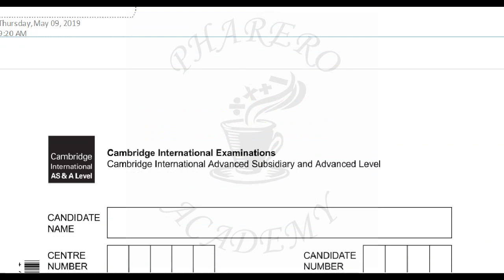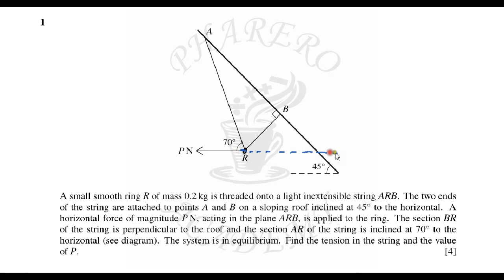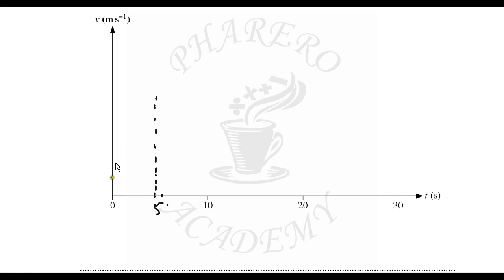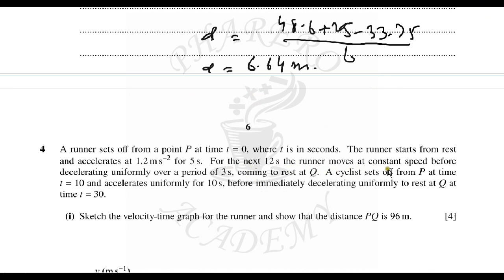MECHANICS MATHS P43 PART 1 OCTOBER/NOVEMBER 2018 IN URDU/HINDI:PHARERO ACADEMY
Questions 1,2,3,and 4 have been solved